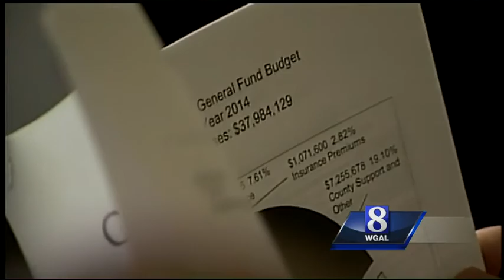Lebanon County commissioners approve budget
The $91 million spending plan does not include a tax increase and will cover a deficit by dipping into the reserve fund.